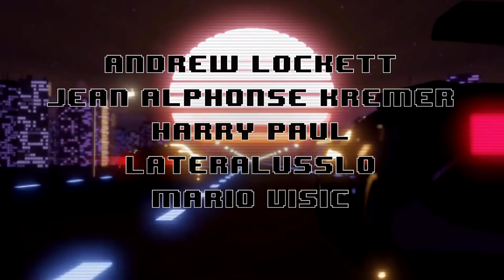Millions Of People Watched Me Crash With A Formula 1 Driver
The fact that the title isn't clickbait really shows just how crazy these last few weeks have been. Stay safe everyone.

Unit 3
Burnt Barns Farm
Ninfield
TN339LZ